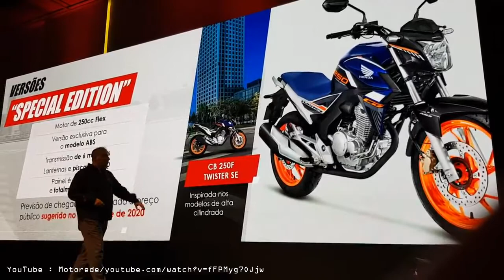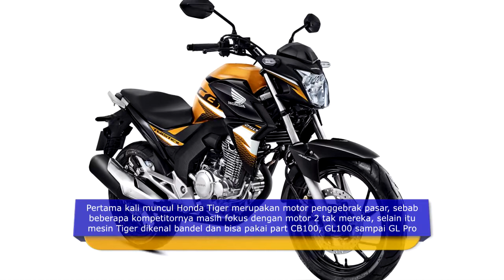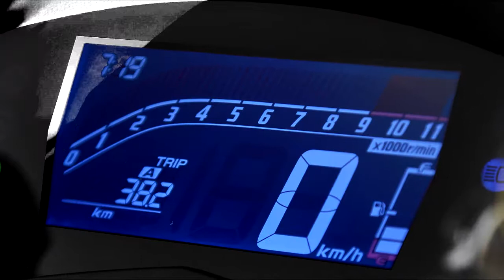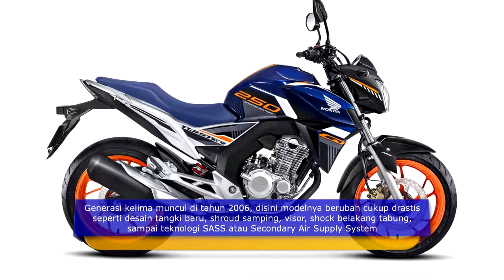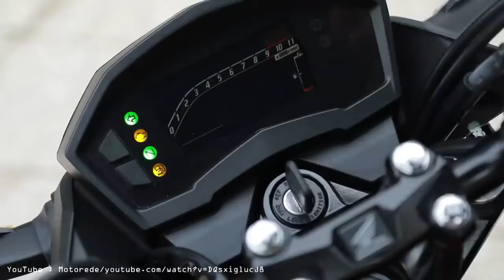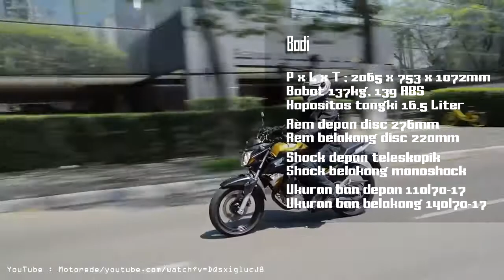Gagah Dan Berotot, Motor Ini Digadang-Gadang Sebagai Calon Honda Tiger Reborn | Honda CB250 Twister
Honda Brazil kemarin baru saja merilis model terbaru dari Honda CB250 Twister MY2020. Update yang diberikan terbilang minor, bagian yang berubah adalah penggunaan lampu sein LED, warna dan desain grafis.

Motor ini segmen yang sama seperti Honda Tiger, yakni big silinder engine. Sehingga banyak yang bilang jika Honda CB250R Twister berikut digadang-gadang cocok sebagai calon generasi Honda Tiger Reborn.

Menurut kalian bagaimana jika benar motor ini masuk Indonesia dan di rebadge menjadi platform Honda Tiger, kira-kira pada setuju gak?

Backsound :
LAKEY INSPIRED - Days Like These